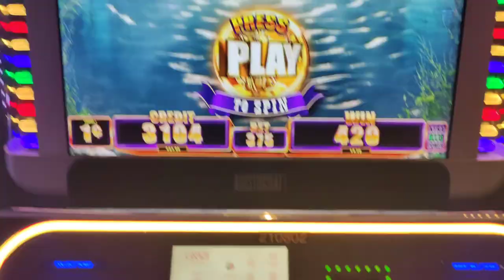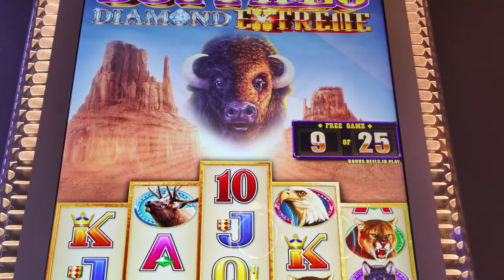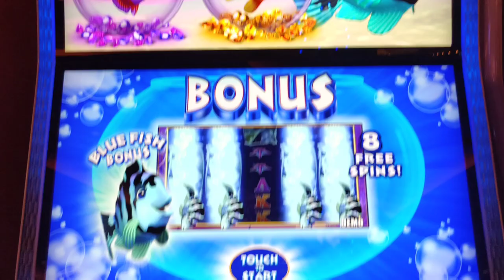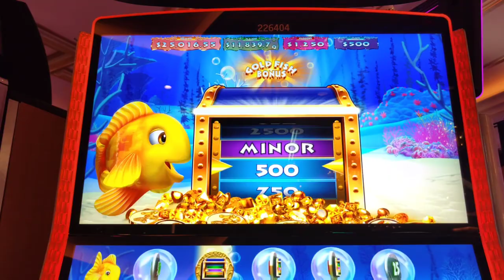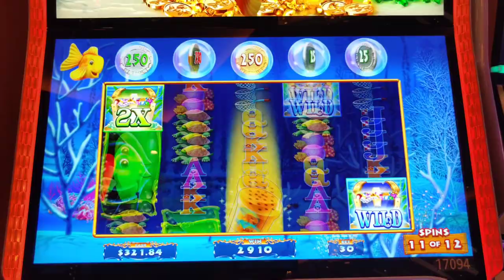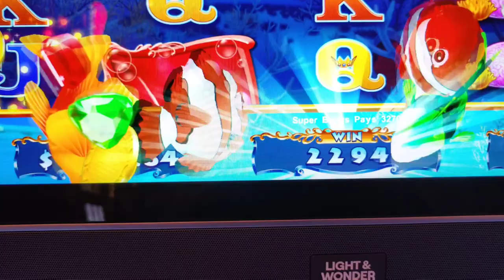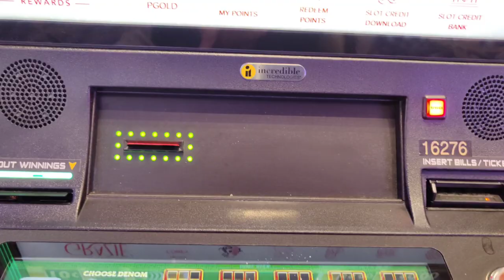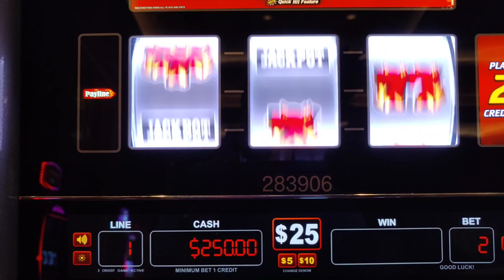My 1st HANDPAYS on Goldfish and Quick Hit Platinum Plus! The BEST Jackpot Music Ever?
Part 3 of my Labor Day 2023 Vegas trip, featuring my 1st ever handpay jackpot on Goldfish Feeding Time and a 1st spin handpay jackpot on Quick Hit Platinum Plus!  Also featuring Ultra Rush Gold, Buffalo Extreme Diamond, and $25 Quick Hit Double Jackpot.  @ThePalazzoLasVegasStrip